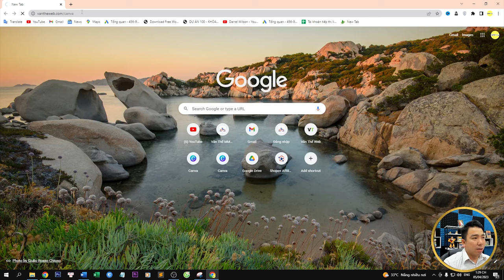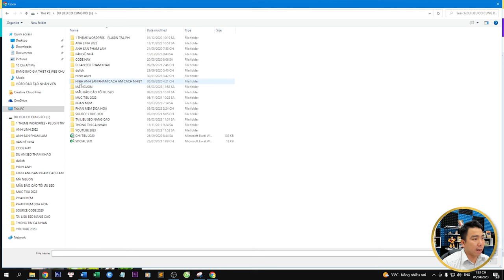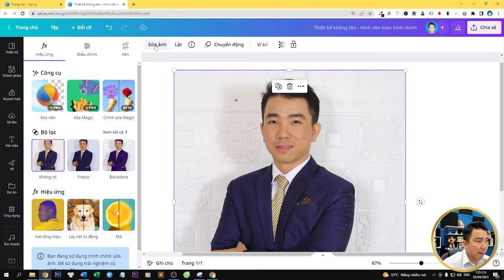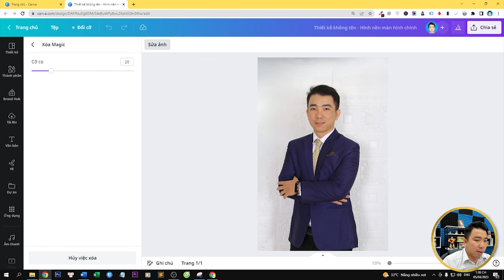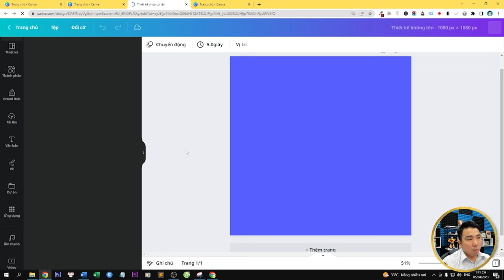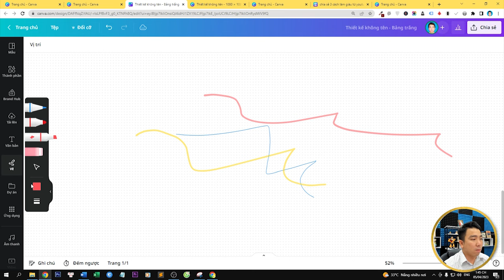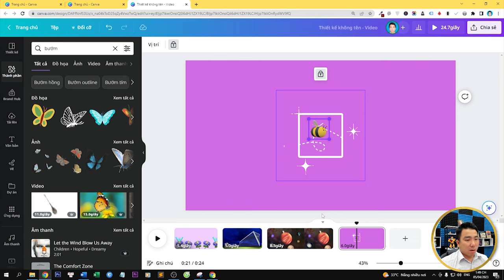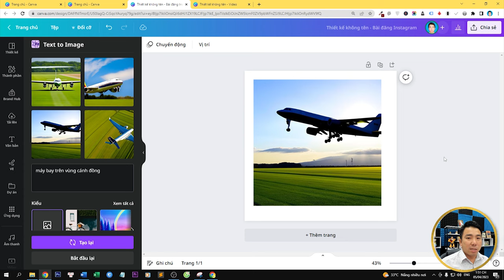Hướng Dẫn Sử Dụng Canva Sửa Hình Ảnh Với Công Nghệ AI Siêu Nhanh Mà Bạn Nên Biết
Trong video này Văn Thế Web sẽ chia sẻ cho bạn " Hướng Dẫn Sử Dụng Canva Sửa Hình Ảnh Với Công Nghệ AI Siêu Nhanh Mà Bạn Nên Biết ". Canva vừa cho ra mắt bản kết hợp chỉnh sửa hình ảnh với Công nghệ AI cực kỳ nhanh chóng và đầy đủ các tính năng cần để chỉnh sửa hình ảnh.

Sự kết hợp của công nghệ AI vào Canva sẽ giúp nâng một tầng cao mới về thiết kế hình ảnh và video về tốc độ xử lý nhanh chóng. Khi đó năng suất và hiệu quả làm việc của chúng ta sẽ cao hơn rất nhiều so với trước đây.

Xem xong video này các bạn sẽ có thêm một phương án để chỉnh sửa hình ảnh cực kỳ đơn giản nhưng đem lại hiệu quả và tốc độ nhanh chóng.

Những video tiếp theo Thế sẽ chia sẻ tiếp về những ứng dụng tuyệt vời mà Canva kết hợp với công nghệ AI mang lại cho chúng ta. Cảm ơn các bạn đã theo dõi video. Chúc các bạn thành công!!!

Những video về hướng dẫn, thiết kế, chỉnh sửa hình ảnh và làm video bằng ứng dụng Canva mà bạn nên xem:

4/Hướng Dẫn Sử Dụng Canva Để Tạo Video Intro Và Outro Cực Dễ Bạn Nên Biết